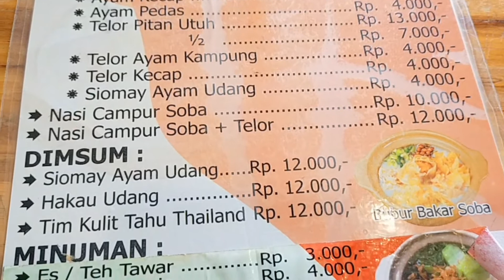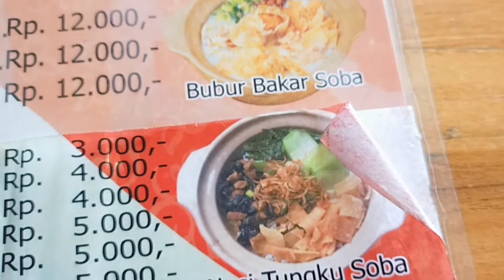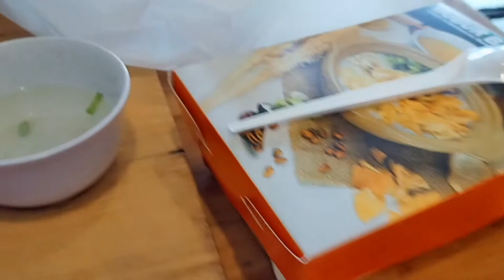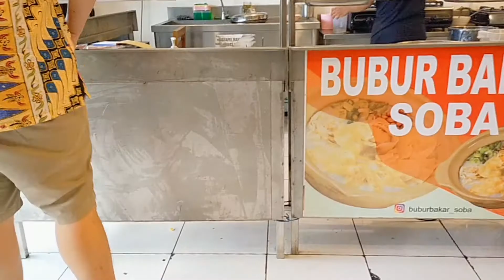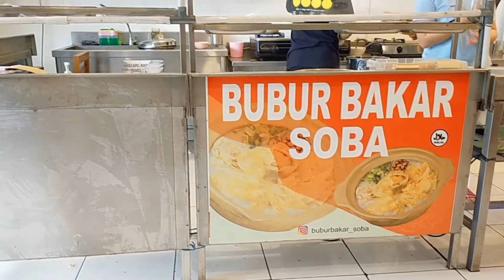Wisata Kuliner ~ BUBUR BAKAR ~ Area Solo Baru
Bubur bakar muncul sebagai cara baru untuk menikmati bubur ayam. Sesuai namanya, bubur ini melalui proses pembakaran sebelum disajikan.
Biasanya orang menikmati bubur ayam langsung di mangkok dengan tambahan topping sesuai selera, tapi kini muncul cara-cara baru untuk menikmati bubur ayam.

Misalnya bubur goreng dimana bubur polos akan dimasukkan ke dalam wajan untuk 'digoreng' sebentar.
Pelengkapnya adalah telur, irisan sayuran, dan bumbu gurih serupa bumbu nasi goreng. Bubur lalu diaduk-aduk sampai tercampur rata.

Lalu ada juga bubur bakar, bubur akan dibakar sesaat sebelum disajikan. Cara baru makan bubur ini berhasil menarik perhatian banyak orang.

Bubur bakar pertama kali populer di Solo, Jawa Tengah. Namanya Bubur Bakar Badran yang berlokasi di Jalan Hasanudin No. 40, Laweyan.

Kepada detikfood (17/8/20), Adi Kurniawan selaku peracik bubur bakar mengatakan konsep bubur bakar ialah menggabungkan antara bubur Jawa dan bubur Chinese.

Di sini bubur ditaruh dalam clay pot lalu dipanasi selama 15 menit di atas kompor. Bubur bakar diberi beragam pilihan topping seperti telur pitan,daging asap, telur pitan, ikan cakalang asap, sampai sambal cumi.

Bubur Bakar Badran banyak dicari untuk sarapan. Buka mulai pukul 06.30 pagi, racikan bubur seharga Rp 15 ribu ini bisa sudah habis pukul 09.00 pagi.

Hai Gaess, selamat datang di channel Kanahaya Official

Saya ingin memberi kalian gambaran sekilas tentang hari-hari biasa bagi saya. melihat konten baru saya, tetapi saya pikir akan menyenangkan untuk menunjukkan semuanya sejak saya bangun channel ini, jadi saya membawa Anda ke kehidupan saya, kegiatan saya, pertemuan bisnis saya, makanan saya dan banyak lagi . Lebih banyak video yang akan datang!

Isi konten Videodi channel kanahayaofficial tentang Vlog ya tentunya simak terus kehidupan dan keseruan saya setiap hari sebagai ibu rumah tangga

Terimakasih
Untuk Like, koment dan Subscribenya

Buat yang mau jadi Kanahaya Lovers kalian bisa langsung subcsribe aja ya :3 !!!

makan,
makanan,
rumah makan,
hobby makan,
review makanan,
makan banyak,
makan seafood,
makan keliling indonesia,
masak,
makanan enak di indonesia,
mantan,
makan enak,
makan bakso,
makan pedas,
makanan unik,
makanan murah,
kuliner,
kuliner indonesia,
kuliner nusantara,
kuliner murah,
wisata kuliner,
warung kuliner,
kuliner enak,
anak kuliner,
kuliner solo,
kuliner viral,
kuliner trending,
kuliner tangerang,
vlog kuliner,
kuliner pagi,
kulineran,
kuliner artis,
kuliner malam, miea ayam jogja,kikil mbah su pacul,iso babat,asem doyong,kikil viral,kikil kambing,
soto bakso,soto babat,babat sapi,kuliner kaki lima,kue basah,daging tetelan,
lontong kikil